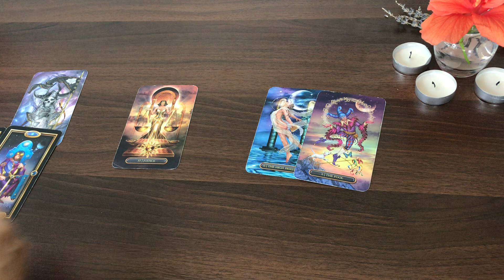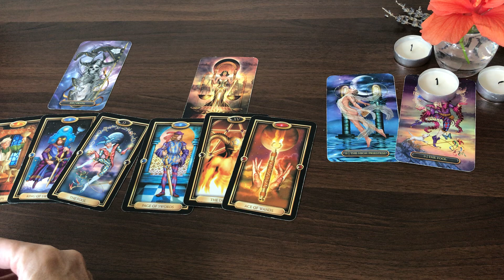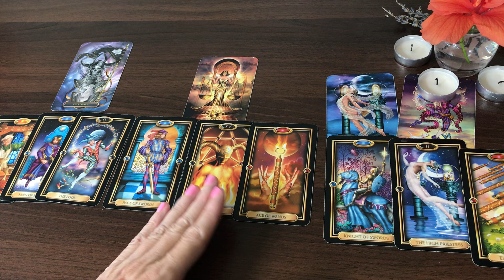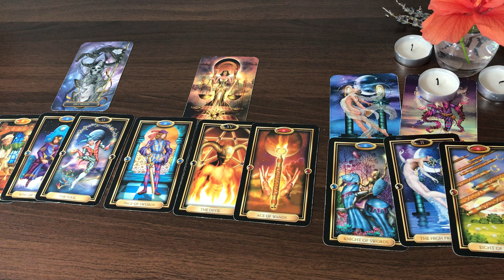CAPRICORN "THE TRUTH UNVEILED, 💡The hidden is brought to light..."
CAPRICORN TAROT QUICKIE READING APRIL 2023   "THE TRUTH UNVEILED, 💡The hidden is brought to light..."